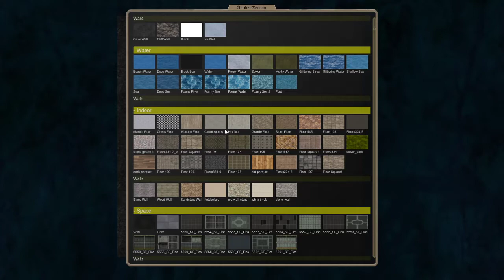DND Map Making | Encounters: Ep. 4 Cloaker Conclave/Dungeon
These videos will be unedited and as raw as I can to show the process I go through when making DND maps for my campaigns.  Feel free to use the ideas and nonsense I say in your campaigns for your own devious uses.

What did I use? Illwinter's Floorplan GeneratorMap